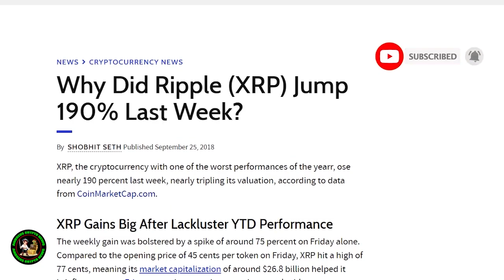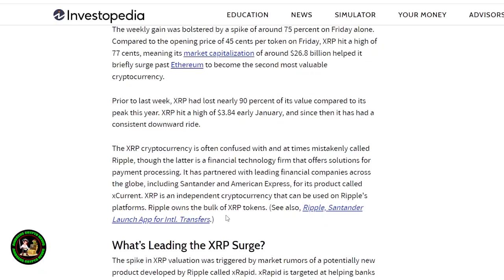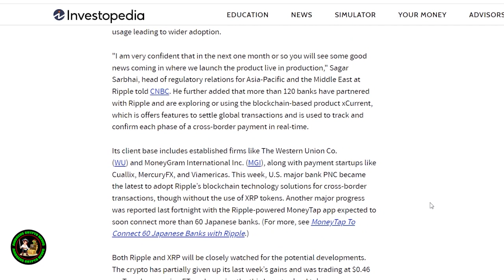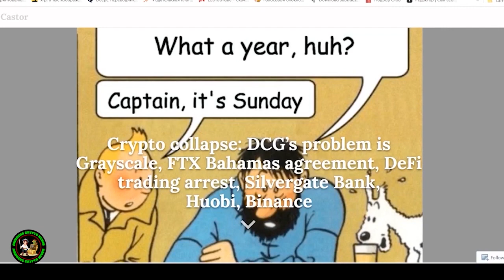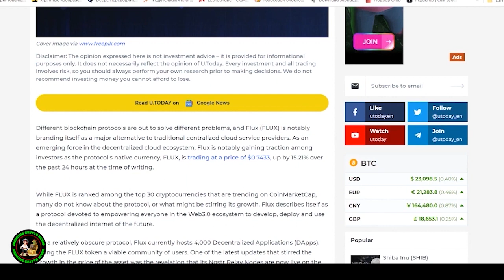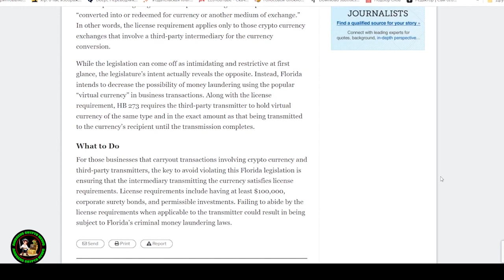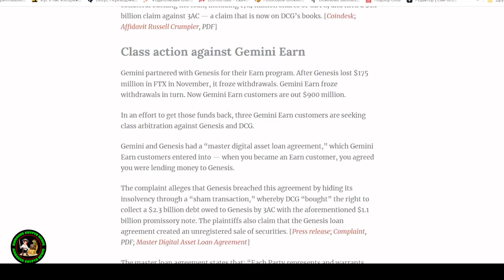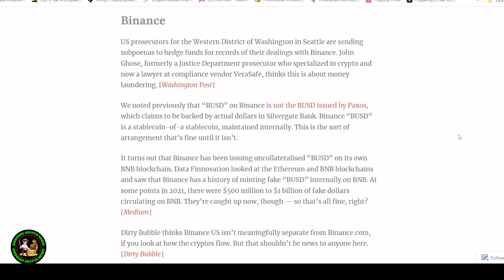XRP Ripple $400 PRICE SWIFT VALUATION, VISA, MASTERCARD & RIPPLE... MUST SEE END